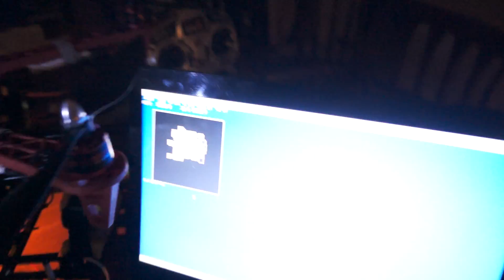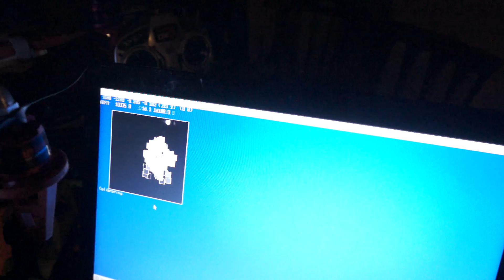(WiP) Trying to use a strobe to balance a hexacopter motor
We're still working on using this strobe to help balance the motor.  We've got an accelerometer, too.  The results are promising.  We'll be giving more effort next weekend, hopefully.